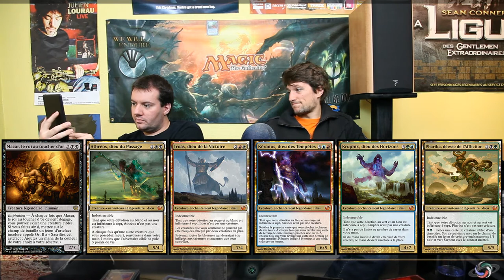[FR] Commander's Zone - Mai 2014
Manasphere is video channel, a collaborative and open worldwide MTG video project.

Aujourd'hui :

- 01:14 on revient rapidement sur la présentation de Moondust et du site Duelcommander.com , ainsi que du format en lui-même (on y reviendra plus tard)

- 05:50 on parle de la nouvelle édition Journey Into Nyx, des nouveaux commanders possibles, des nouvelles cartes

- 21:48 on parle des prochains évènements Duel Commander en France

MAGIC: THE GATHERING® is a trademark of Wizards of the Coast. For more information about Wizards of the Coast or any of Wizards' trademarks or other intellectual property, please visit their